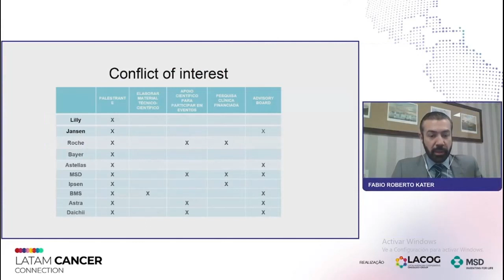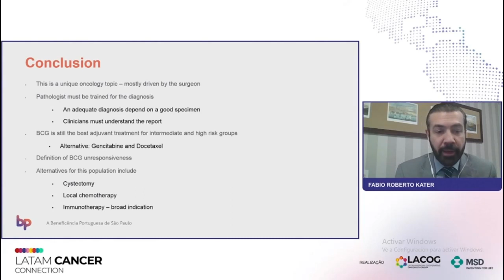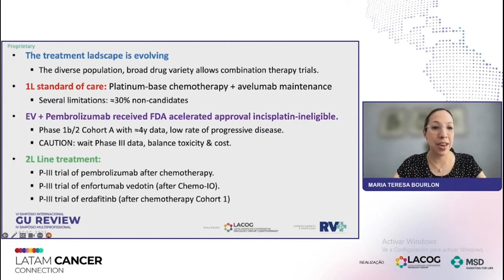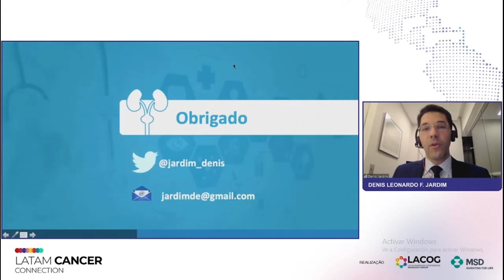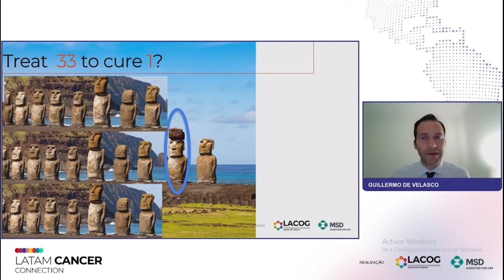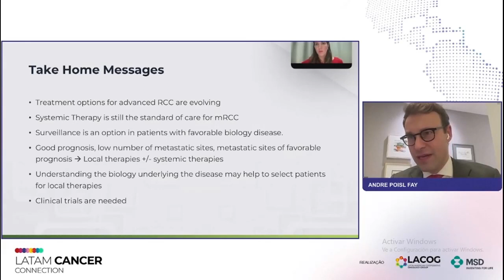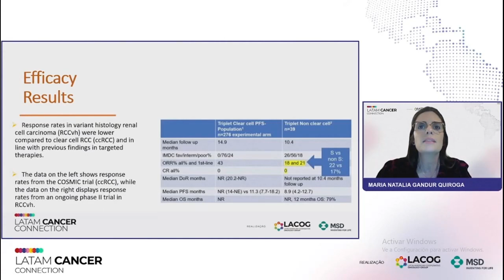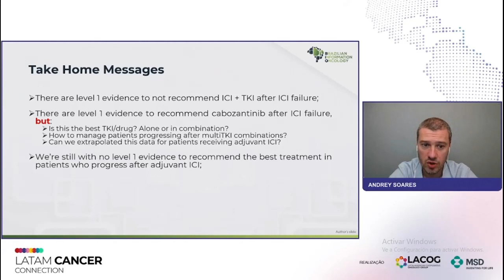Ca Vesical y Renal de Células Claras LCC 270623